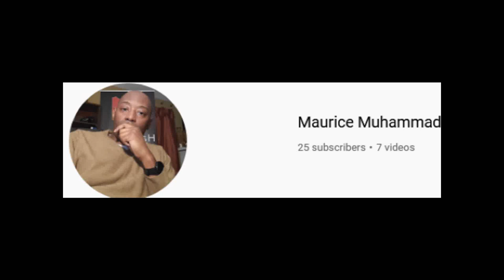Subscribe 2 Maurice Muhammad (B1WhoopAzz) Mississippi Initiative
MoorishWorldTV & SOUL Brother Taharka Bey Presents A Discussion About Operation:EXODUS-Mississippi Campaign Featuring Angelsnupnup7 Monday January 03, 2022 @ 8:30 p.m. Central Time
SOUL Liberation Day 2022 is Tuesday December 07, 2021 @ 2:30 p,.m. Central Time- Topic : Truth Is The Catalyst For A NEW Beginning!

SOUL Liberation Day 2022 is Tuesday December 07, 2021 @ 2:30 p,.m. Central Time- Topic : Truth Is The Catalyst For A NEW Beginning! On RealitysTemple OnEarth @
1000% Liberation Of The, MIND ! - Let The Deprogramming, BEGIN !- I’m In The Wrong Place 2 Be, REAL !